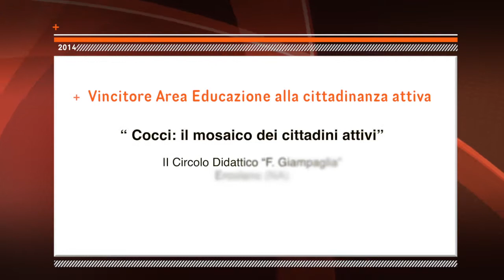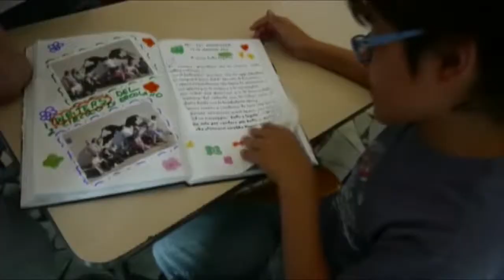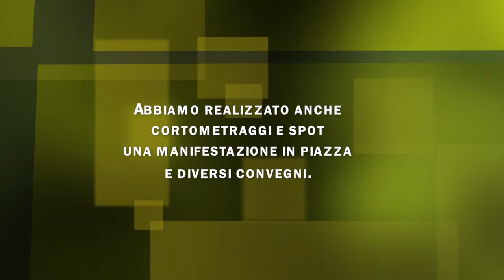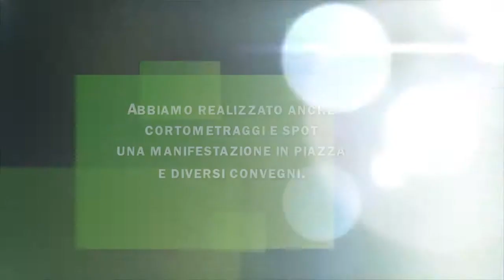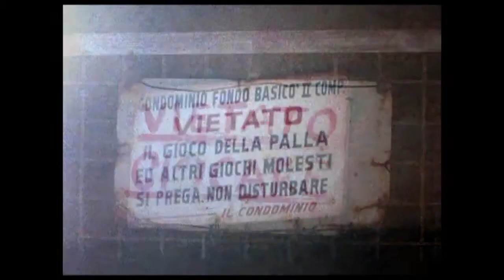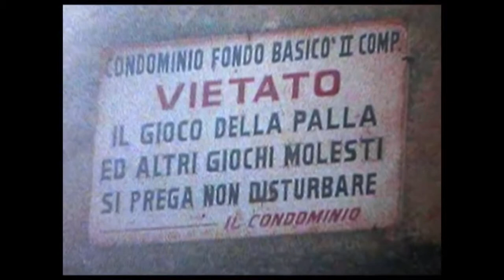"Cocci il mosaico dei cittadini attivi" - CD Giampaglia, Ercolano